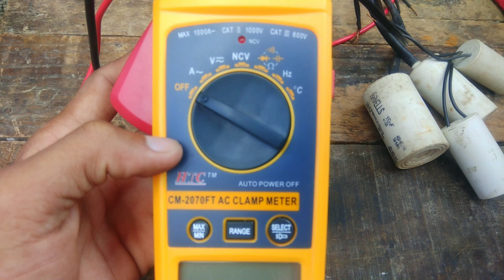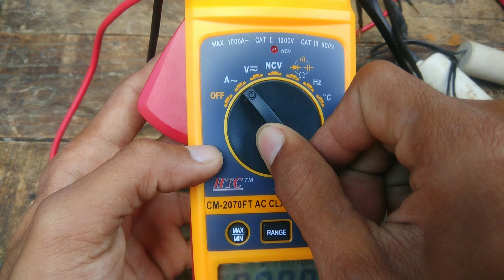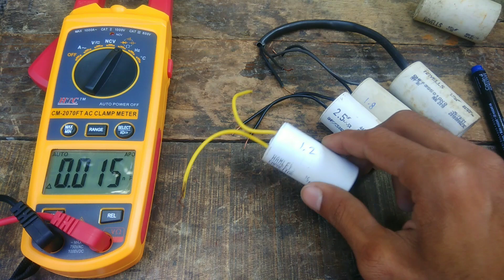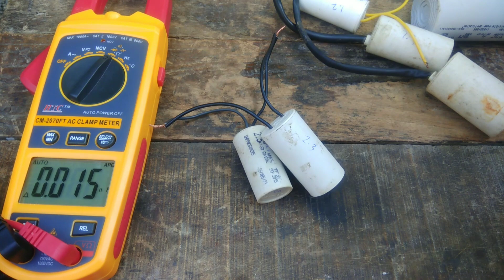पुराना खराब कैपेसिटर दोबारा कैसे इस्तेमाल करें , जाने इस वीडियो में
⭐ My electronic work equipment 👇

Wire gauge round palet

Hammer drill machine

Second hammer drill machine

HTC auto range clamp meter

 Weighing Scale

⭐ My videos making equipment  👇

My mic

My second mic

My tripod

My second tripot

My mobile holder

My 2 mobile holder

Ceiling fan convert to high speed, fan rewinding | सादे सीलिंग फैन को बदले हाई स्पीड में ,स्पीड डबल

High speed ceiling fan full rewinding with hand | पंखे का फुल रीवाइंडिंग करे हातो से बिना मशीन के